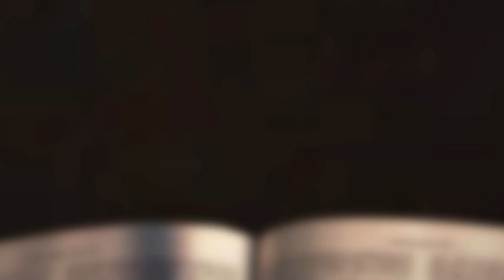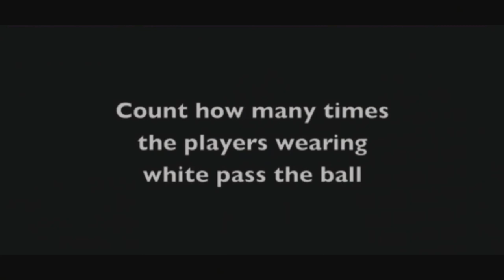[채플] 말랑말랑한 힘 | 장로회신학대학교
제목 : 말랑말랑한 힘
본문 : 마태복음 15장 1-9절
교수 이상억 목사

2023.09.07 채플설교